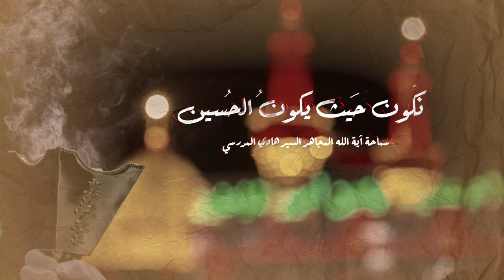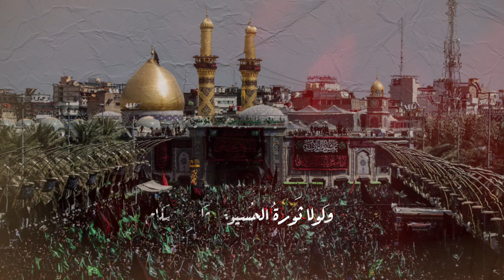حب السلطان والحكومة السيد هادي المدرسي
السيد هادي المدرسي. محاضرات السيد هادي المدرسي. مقاطع السيد هادي المدرسي.

هادي المدرسي اية الله

ستوريات المشاية ستوريات ستوريات الامام الحسين عليه السلام

قناة السيد هادي المدرسي

تصاميم

الشيعة

العراق

لبنان

بغداد

سوريا

أفغانستان

كربلاء المقدسة

النجف الأشرف

 طريق ياحسين